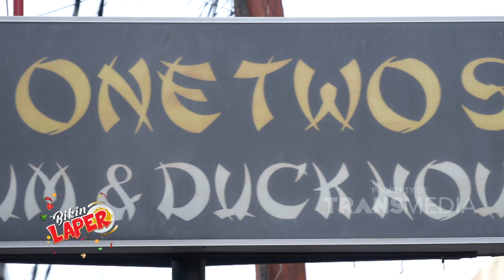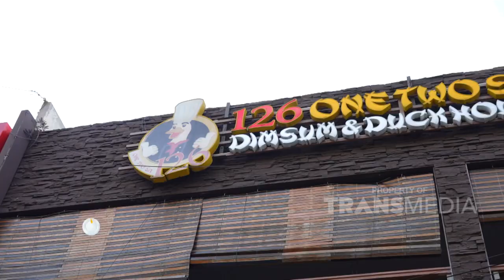DIMSUM Ini Wajib Banget Masuk FOOD LIST Kalian | BIKIN LAPER (15/3/23) P4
BIKIN LAPER
TAYANG SETIAP SENIN-JUMAT PUKUL 17.00 WIB